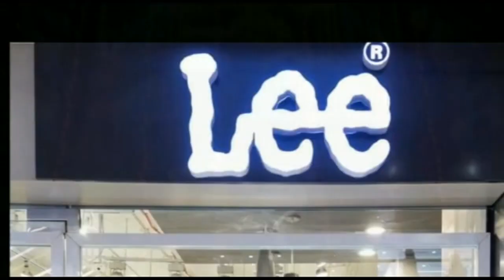शराबबंदी के फैसले को लेकर लालू यादव ने सवाल खड़ा किया था शराबबंदी ना करें.